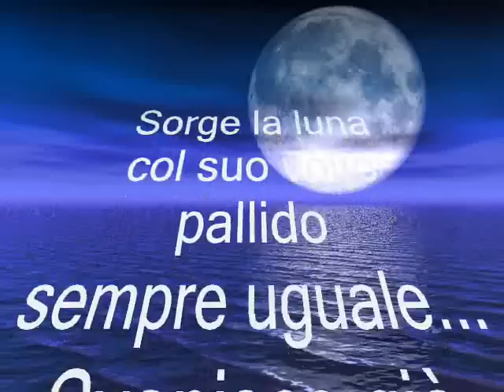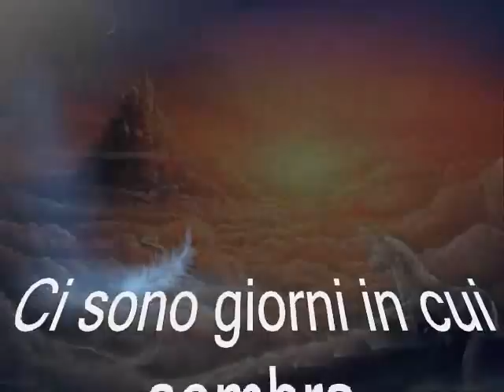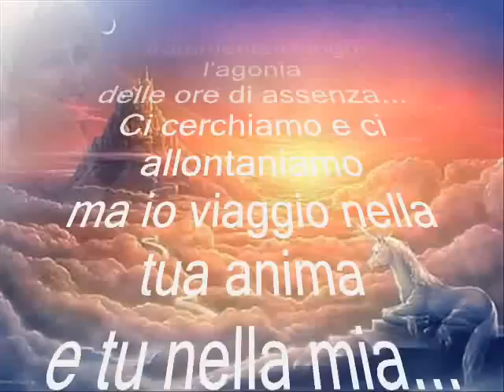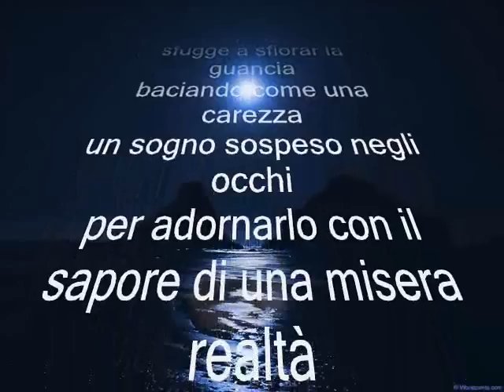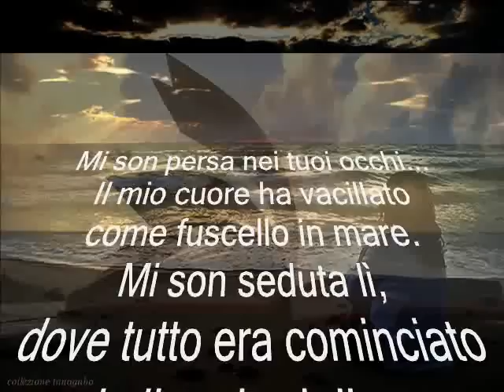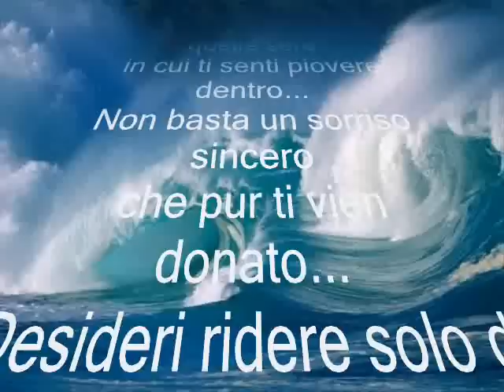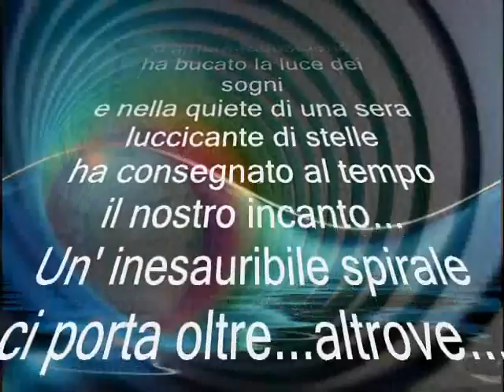Pensieri Migranti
Un Omaggio ad una Poetessa : Clelia Rimoli